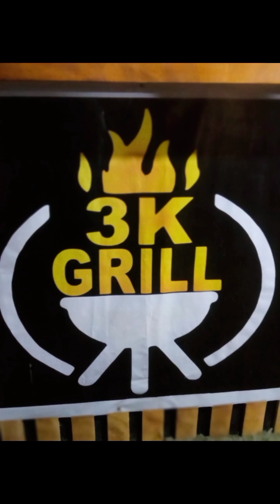sobrang sarap nito ( 3K GRILL ) kaya Nanalo Tau!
sobrang sarap nito ( 3K GRILL ) kaya Nanalo Tau! pangasinanvlogger @dyosa7503